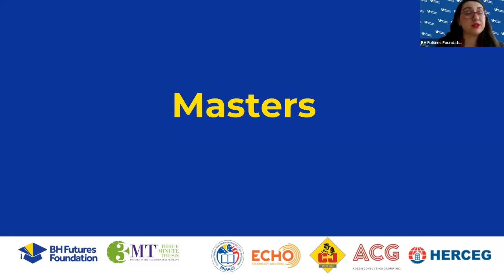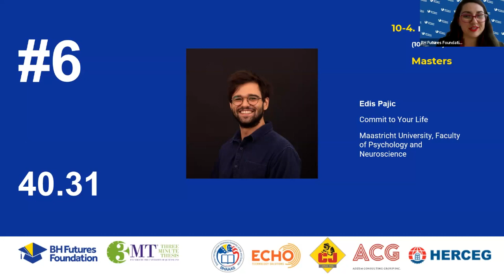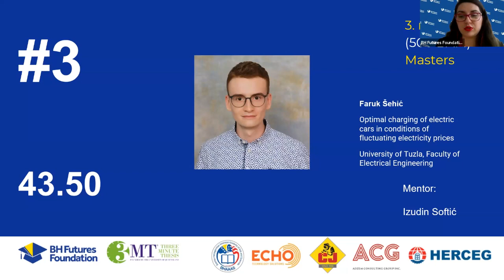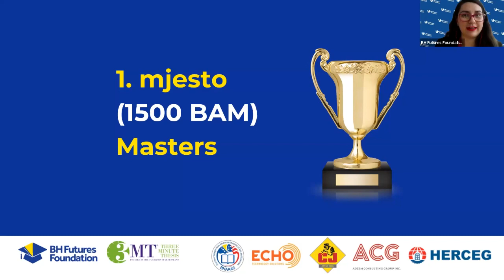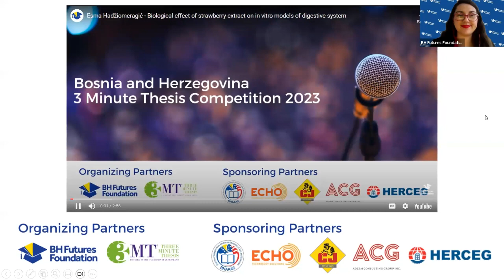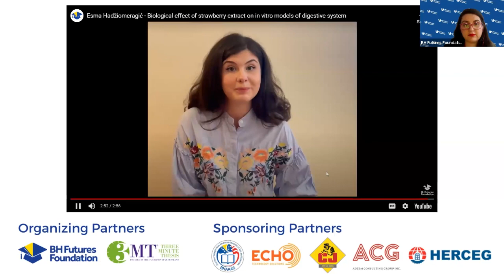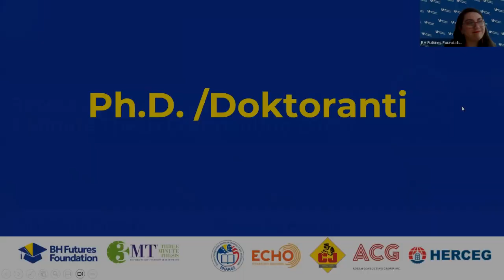Masters winners - BH 3MT 2023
The 2023 Bosnia & Herzegovina three-minute thesis (3MT) competition challenges students (Ph.D., Masters & Undergraduate) to communicate the significance of their research projects to a non-specialist audience in just 3 minutes and compete for over 20.000 BAM prize money.
The BH Futures Foundation aims to transform Bosnia & Herzegovina into a prosperous nation that can respond to the challenges of the 21st century. It does this by empowering the youth through non-formal education, technology access, and the development of world-class leadership skills.
Facebook: Bosnia & Herzegovina Futures Foundation
LinkedIn: Bosnia & Herzegovina Futures Foundation